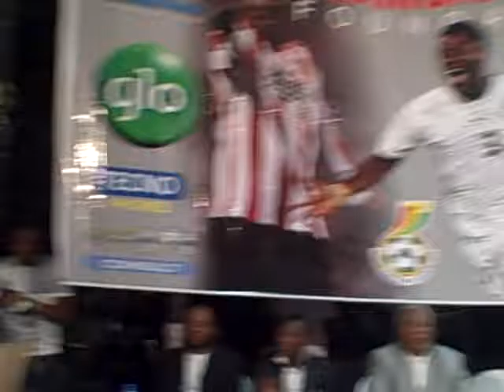Coalition for the Development of Ghanaians(CODGHA) Meets Asamoah Gyan Foundation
Asamoah Gyan, has organize a press conference to announce to the world about his foundation which he hopes to launch in January 2012. The press conference which was held at Alisa Hotel on the 29th, August 2011 had some high ranking personalities on board.

 The objectives of the foundation is to support brilliant but needy girl-child (Education),support the provision of safe drinking water to rural communities(Water), support youth and grass root football(Sports), and the provision of health posts in needy communities(Health).

The founder for CODGHA, Williams Kwame Agyei, also took the opportunity to congratulate him for such a brilliant idea, and also deciding to start from HOME- Wenchi. This proceedings took place during the question time when he asked a question on behalf of Ghana Newsline (an online news portal where he works as the Editor

A  Gyan Foundation T- Shirt was later presented to Mr. Agyei, and the Gyan family (Mr.and Mrs. Gyan, Asamoah Gyan, Baffour Gyan, Opoku Gyan, and Anim Addo (CEO Asamoah Gyan Foundation)) endorsed it with their signatures at the various sections of the shirt.

Congratulations Baby Jet!!!  We members of CODGHA would do everything in our power to make the foundation a success. Brong Ahafo and for that matter the people of Wenchi are proud of you.